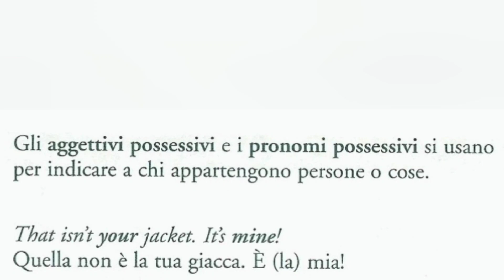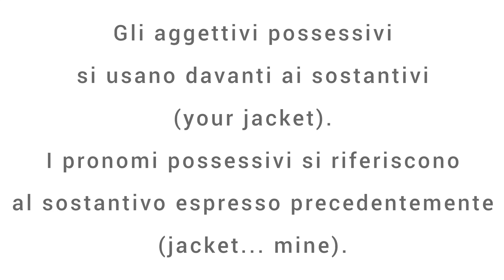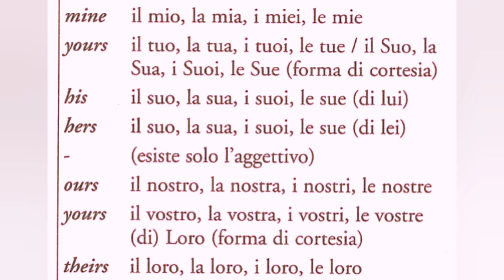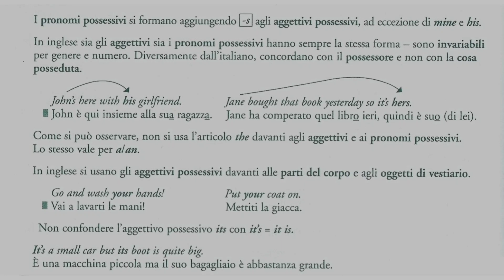Aggettivi e pronomi possessivi in inglese: quando si usano, frasi di esempio ed esercizi di ascolto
Se apprezzi i miei contenuti e desideri sostenere questo canale,